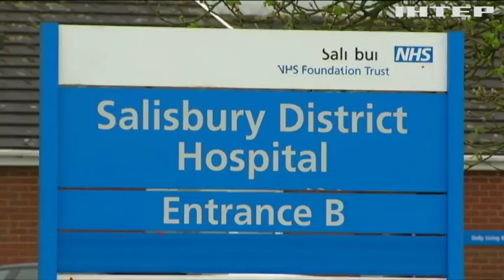Британські слідчі допитали Сергія Скрипаля